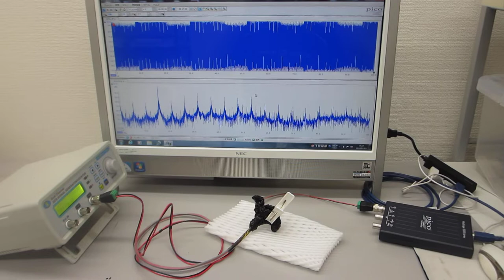超音波発振システム（２０ＭＨｚ）を利用した表面弾性波の制御実験